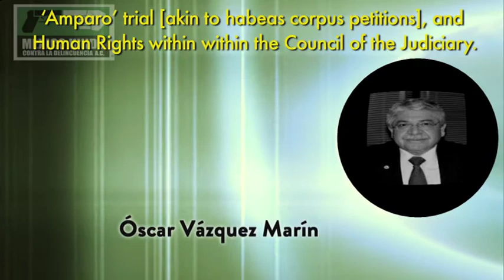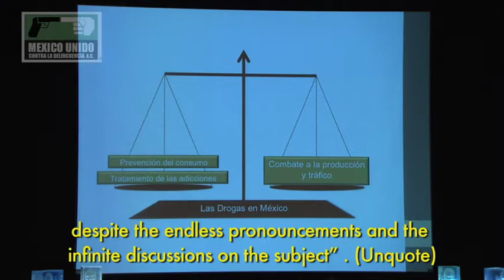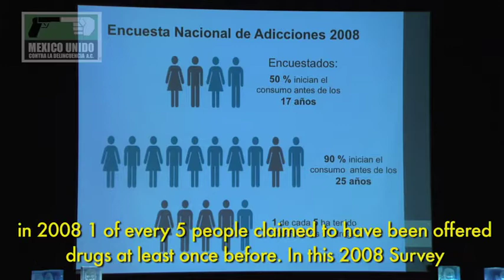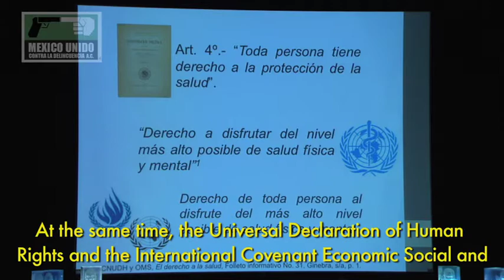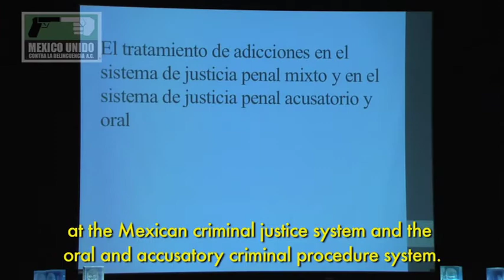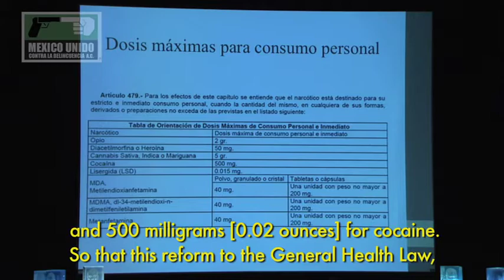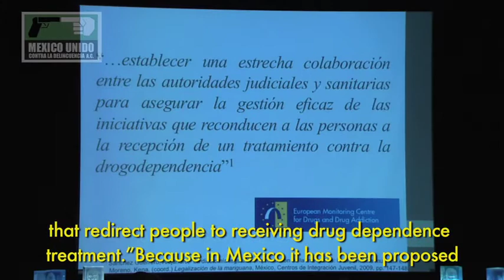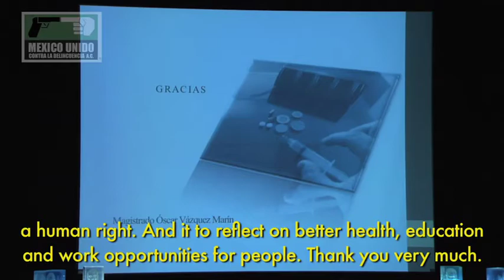Óscar Vázquez Marín. Foro Internacional: Drogas un balance a un siglo de su prohibición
Foro Internacional: Drogas un balance a un siglo de su prohibición.

14 a 16 de febrero del 2012.
México D.F
Museo de Antropología e Historia.

Óscar Vázquez Marín: Juzgador mexicano, que dentro del Poder Judicial de la Federación ha recorrido todos los peldaños de la carrera judicial, como magistrado, juez, secretario y actuario, especializado en la Materia Penal, en la cual ha conocido de la resolución de asuntos relacionados con los delitos de Delincuencia Organizada y Contra la Salud. Actualmente es titular de la Unidad de Implementación de las Reformas Penal, de Juicio de Amparo y Derechos Humanos en el Consejo de la Judicatura Federal.

International Forum: Drugs: A balance after one century of prohibition.

February 14 to 16, 2012.
Mexico City

Óscar Vázquez Marín: Mexican judge, his work has encompassed every aspect of the judicial branch as a magistrate, judge, secretary and clerk. Specializing in criminal law, he has presided over cases on matters of Organized Crime against Public Health. He is currently a member of the Implementation Unit on Criminal Law Reform, Juicio de Amparo (akin to habeas corpus petitions), and Human Rights within the Council of the Judiciary.